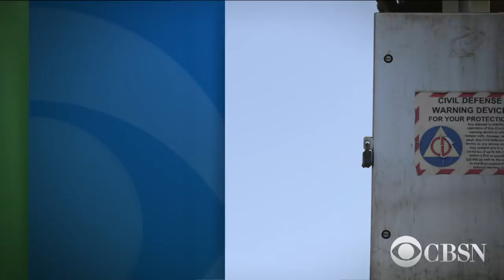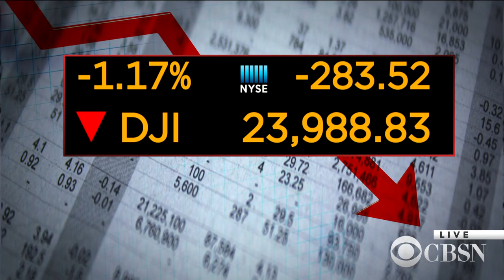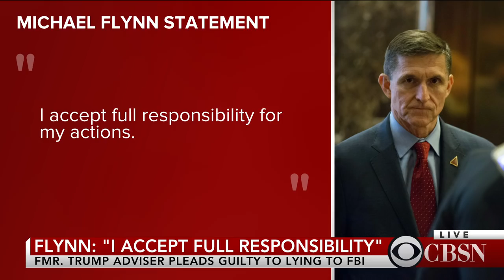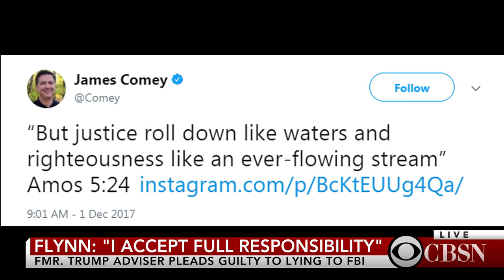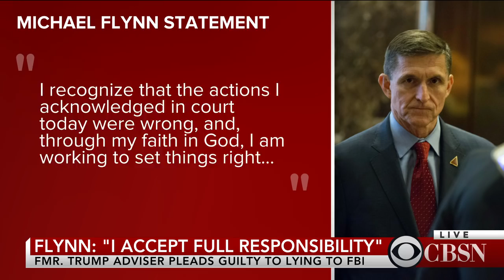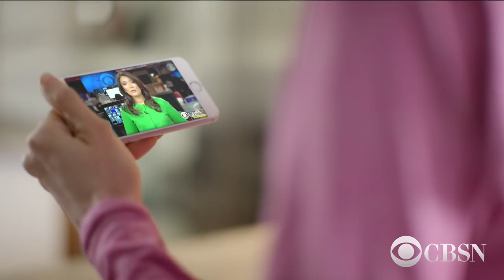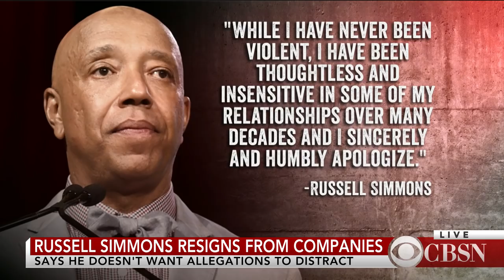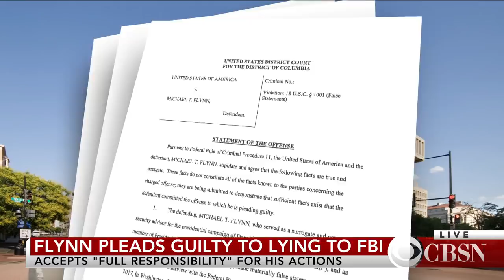Flynn to plead guilty to lying to FBI: Live coverage on CBSN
Former National Security Adviser Michael Flynn will plead guilty to one count of making false statements to the FBI. He'll appear at a federal courthouse in Washington Friday morning before U.S. District Judge Rudolph Contreras for a plea hearing.

A document filed with the court by the special counsel says that Flynn "did willfully and knowingly make materially false, fictictious and fraudulent statements and representations" to the FBI regarding his interaction with then-Russian Envoy Sergey Kislyak. In early December, after the election, he and the president's son-in-law and top adviser Jared Kushner met with Kislyak at Trump Tower. On Dec. 29, Flynn called Kislyak five times, and the two spoke about sanctions against Russia that had just been imposed by President Obama over Russia's meddling in the U.S. 2016 elections.